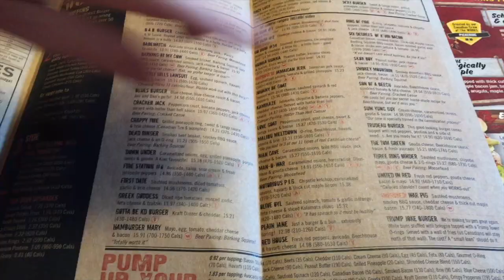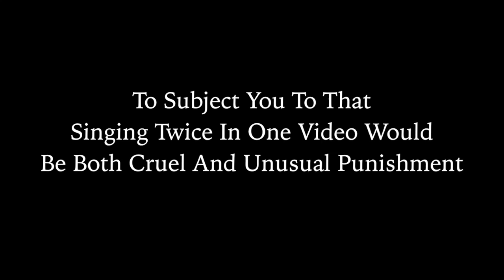Kayl Continues Her Dog Agility Training Plan And Ken Has A Birthday!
Kayl and Jamie continue their training plan for their young dogs in the agility arena. Kayl has also been helping her sister plan her upcoming wedding on the McCann property! Ken celebrates his birthday in this episode and Kayl has worked hard to keep the evening's activities a secret!